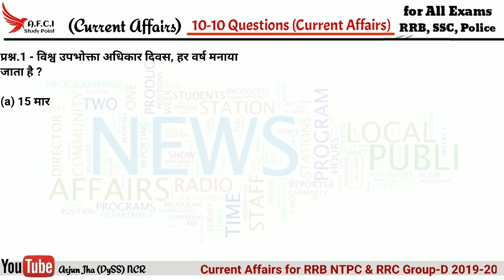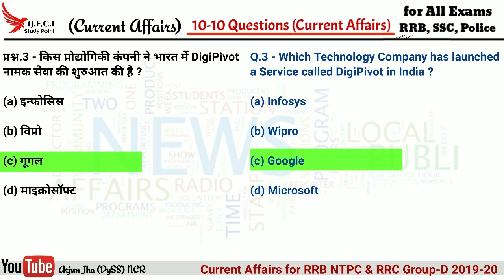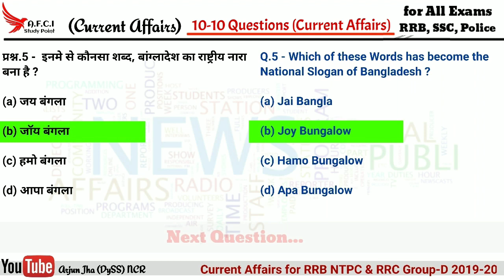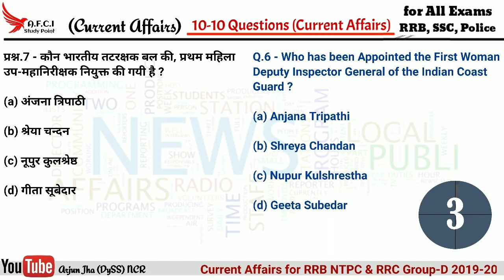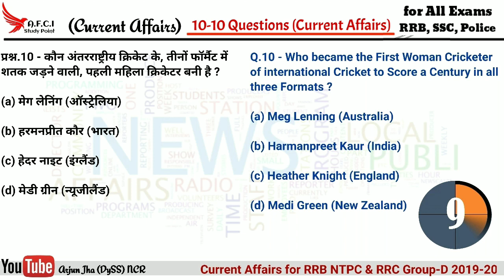Current Affairs in Hindi | Current Affairs 2019 | Current Affairs Today | Current Affairs in English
Dear Friends